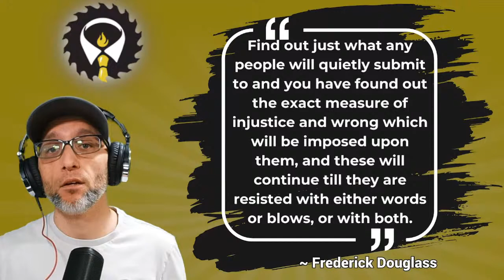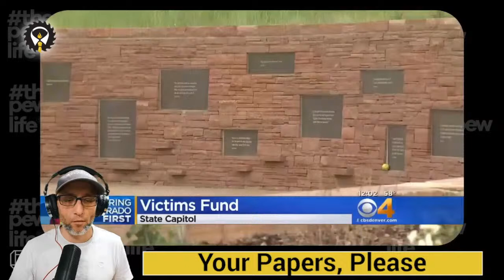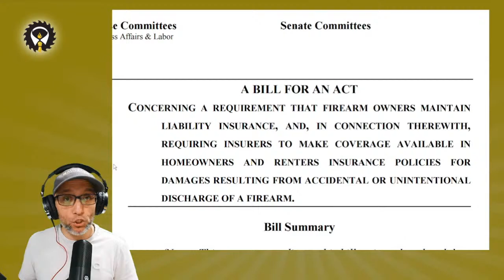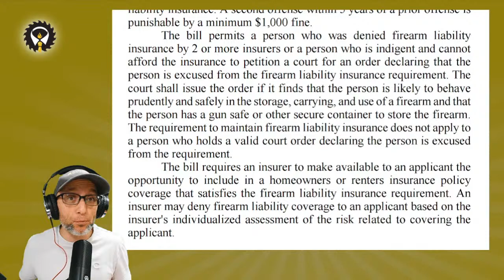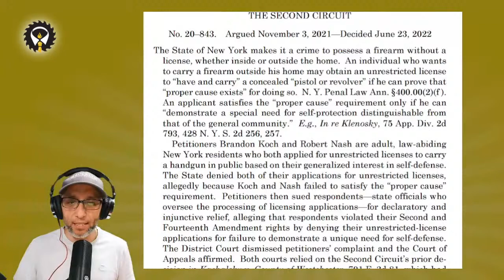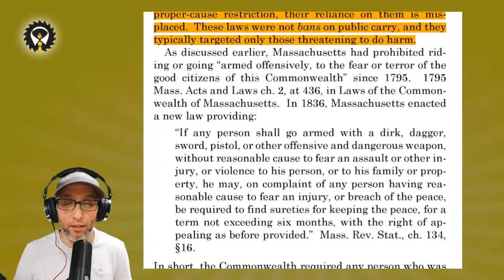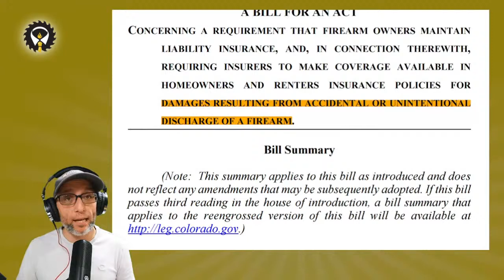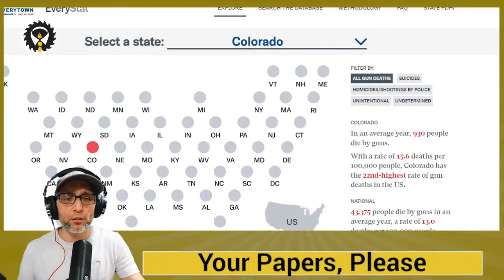295 - Your Papers, Please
Colorado, you have a problem. Looks like you're just itching to legislate gun ownership into oblivion. It sounds good on paper but ultimately is just "papers, please."

S H O W  N O T E S

New York State Rifle & Pistol Assn., Inc. v. Bruen (SCOTUS decision)